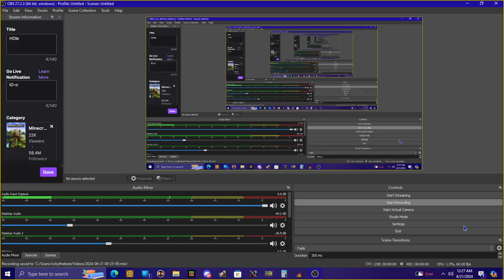Bro movesit is litarlayy orinstine